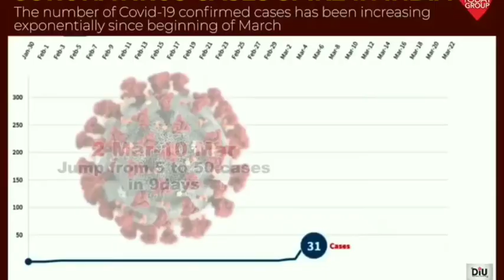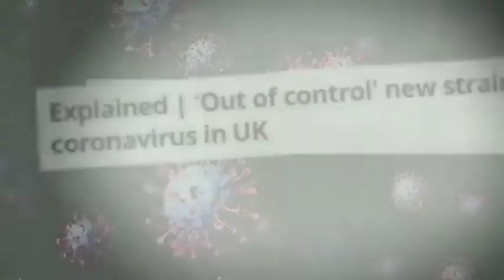Update #8055 @manideep8055_ @Crazy_9963 life #2806 #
new rap about all things happened in 2020 to 2021❣️
Next part coming soon
part2. 😎